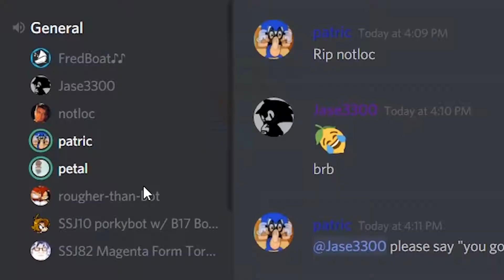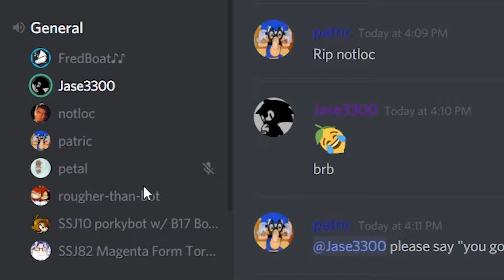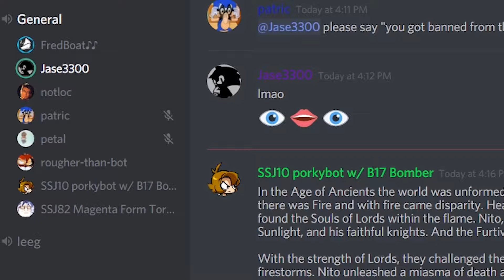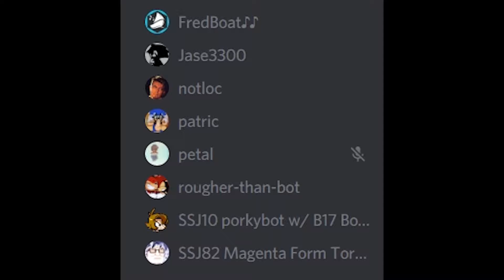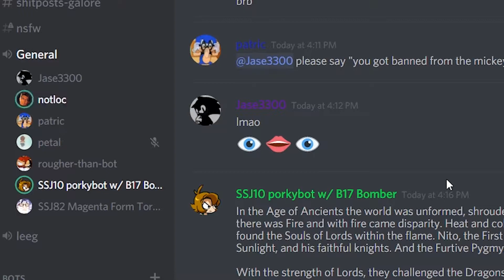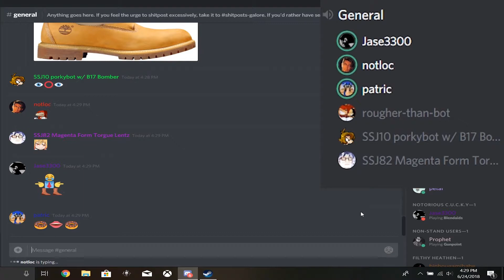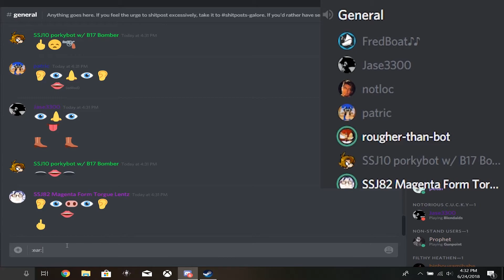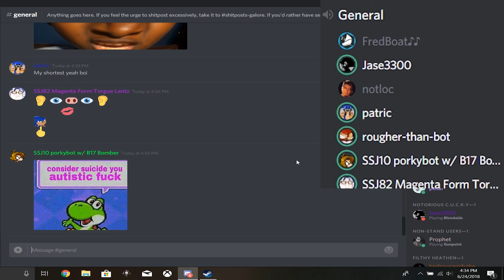Adventures in Morioh-Cho (Discord Shenanigans)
This is shitty quality and i had no choice. my software decided to die so this was the most i could scavenge from what i got.